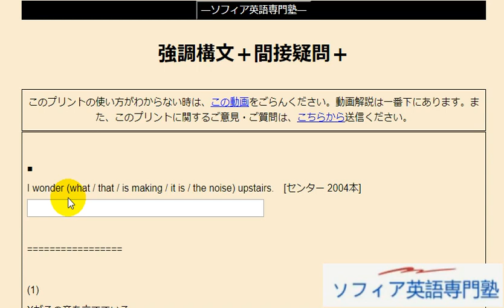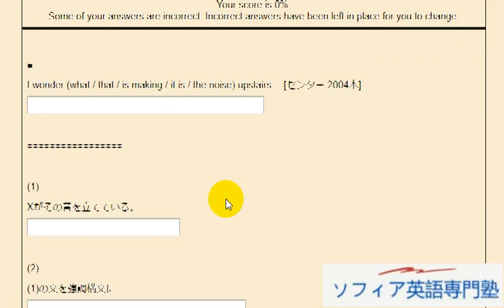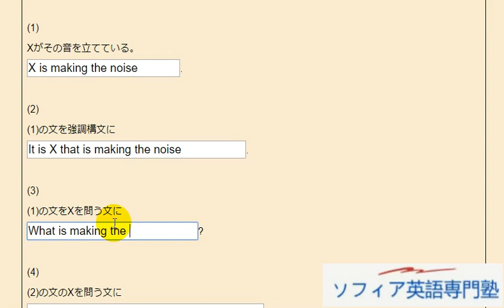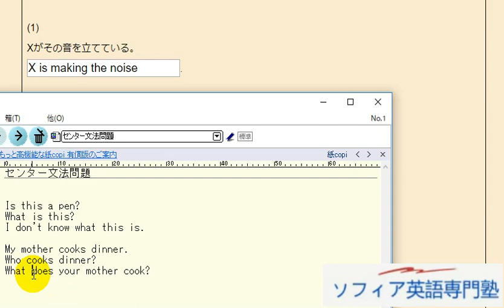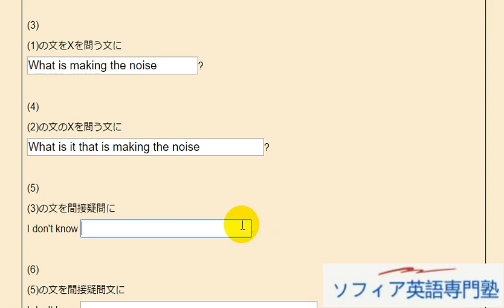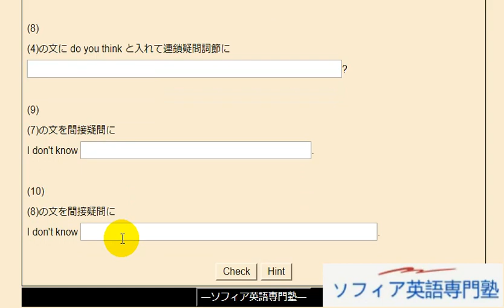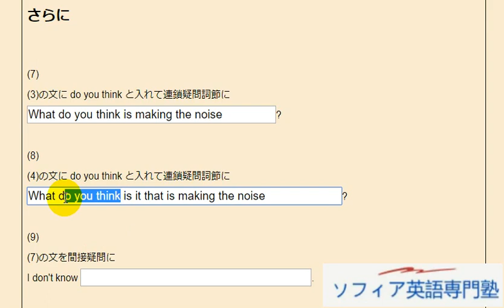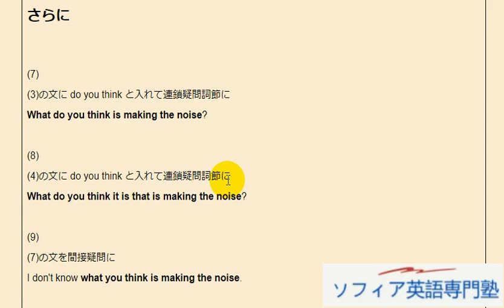Aha! センター文法整序問題1問(2004年本試験から)